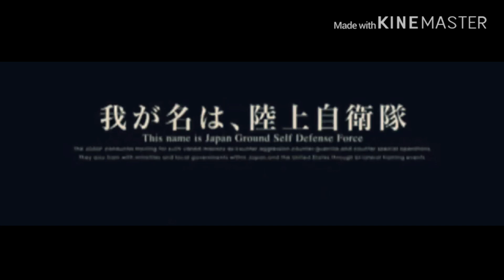リメイクサクラ大戦ⅣMAD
英訳
Pour into unauthorized reprints Immediately delete the unauthorized reprint videos and post an apology video to us If you violate the warning Submit a review to Youtube
中国語役
倒入未经授权的转载立即删除未经授权的转载视频并向我们发布道歉视频如果您违反警告，请向YouTube提交评论
露西亜語役
Выливайте несанкционированные репродукции. Немедленно удалите несанкционированные репродукционные видео и опубликуйте нам видео с извинениями. Если вы нарушите предупреждение. Оставьте отзыв на YouTube.
韓国朝鮮語